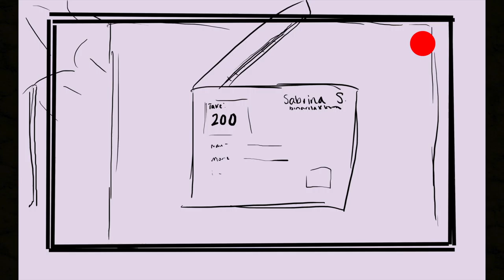Someone in the Crowd ~ La La Land Animatic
This is my first animatic and first upload on my YouTube channel! I hope you guys enjoy it.

Movie: La La Land

Song: Someone in the Crowd